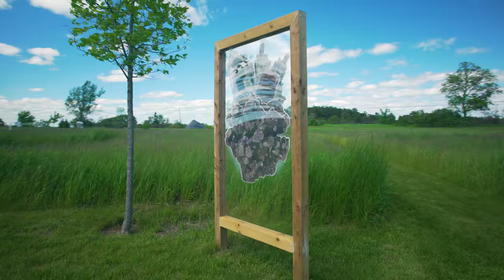Oeno Gallery Sculpture Garden 2017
Over 60 sculptures are included in this year's Outdoor Sculpture Exhibition. From abstract to figurative, there are sculptures for everyone to enjoy.

Oeno Gallery, 2274 County Rd 1, Bloomfield, Ontario, K0K 1G0